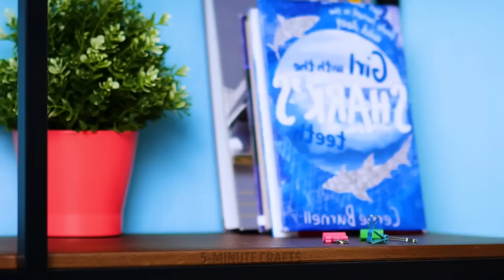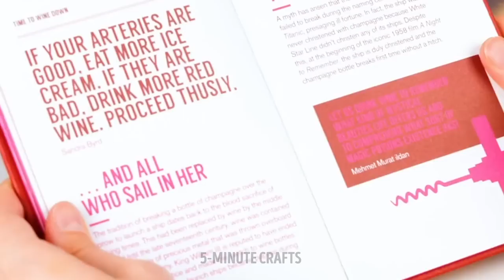CONCRETE & CEMENT CRAFTS FOR YOUR HOME AND BACKYARD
Hello, crafty people! In this video, we gathered the most unusual DIY ideas with cement and concrete. In the beginning, we will show you a huge step-by-step tutorial on making a cement waterfall. It will look perfect in your backyard and make it cozier. You can add more small decorations, like little stones or artificial flowers.
Fill a rubber glove with cement and let it dry. Now you have a unique jewelry holder that will look in your room. You can also use a rubber glove hack to make candle holders. Cover a balloon with cement and let it dry to create a cool vase for flowers.
We will show you how to make a base for a wall clock and make cute cabinet handles.

TIMESTAMPS:
00:01 - Beautiful cement waterfall
02:22 - DIY jewelry holder
04:27 - Cute cement magnets
04:45 - DIY candle holder